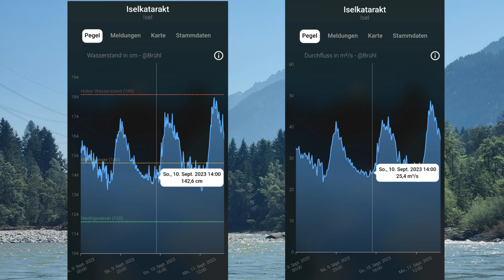Wildwasserpaddeln auf der Isel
"Genial. So bezeichnen Kanufahrer die Voraussetzungen für den Kanusport in Osttirol. Auch deshalb, weil Osttirol jederzeit über genügend Wasser verfügt - auch in den Trockenperioden des Sommers. Die Bäche und Flüsse werden von Gletschern gespeist und führen daher immer genug Wasser."

Der Wasserstand ändert sich über den Tagesverlauf stark. Bei uns war der Pegel tagsüber bei 25 m³/s und Abends bei 50 m³/s.

"Und wieder ist es die Isel, auf der für Kanufahrer einzigartige Voraussetzungen bestehen. Alle Schwierigkeitsgrade sind vorhanden. Sei es eine romantische Flusswanderung oder der Adrenalinrausch im WW VI .

Huben - Kalserbach WW III - IV
Kalserbach - Ainet WW III+
Ainet - Lienz WW II +; Endstück IV"

September 2023